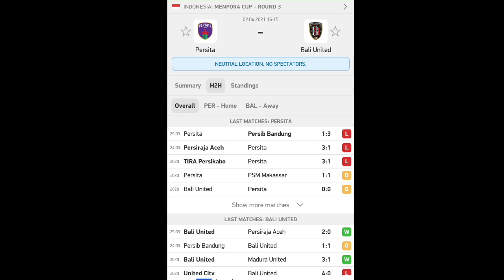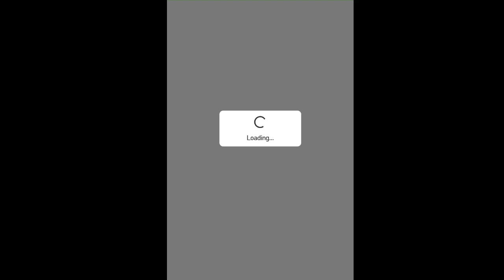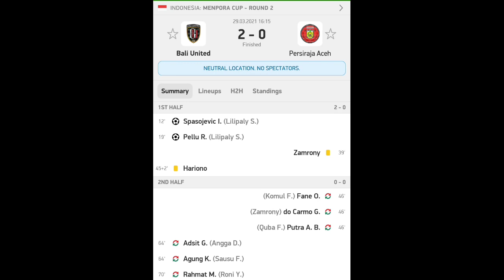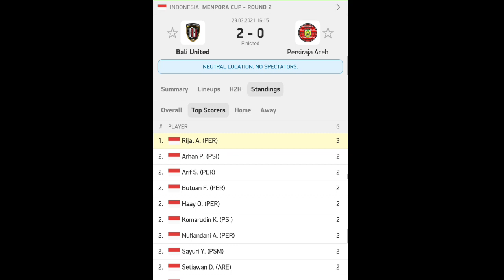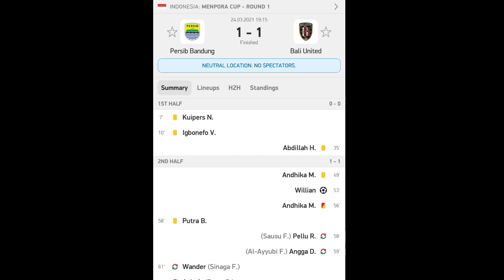Persita vs Bali united live Piala menpora 2021 Grup D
prediksi dan preview
piala menpora grup D
piala menpora 2021
persita vs bali united
bali united vs persita
bali united
persita